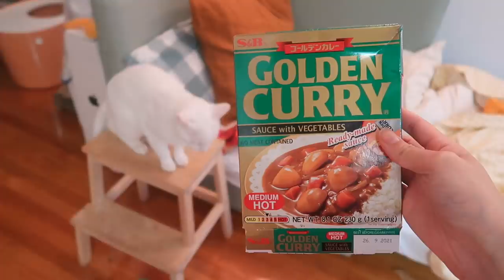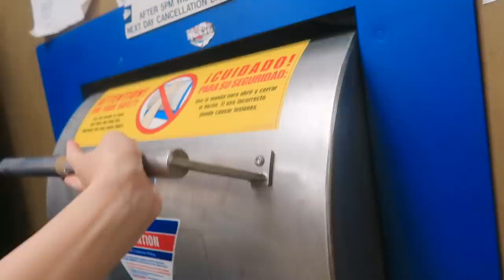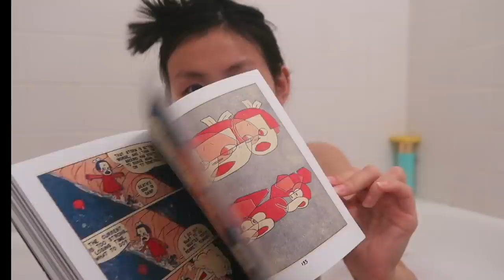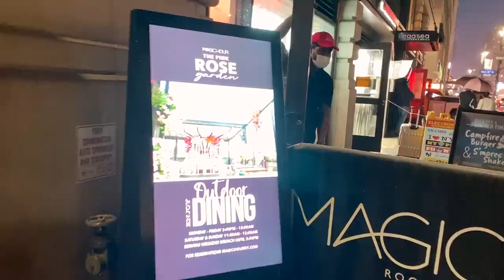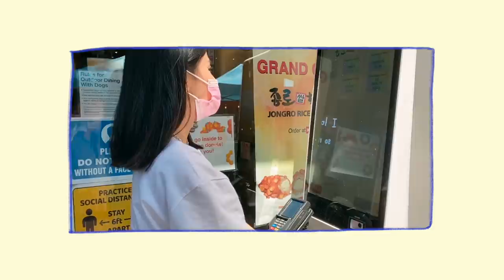🌟 Eventful Weeks in my Life: treating myself, errands, painting apartment pink + fun w friends 🤩✨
🌷happy weekend🌷
this vlog is a compilation of stuff from may through the first weekend of june. so grateful for these people in my life, who remind me how life feels most lived when i'm just passing time alongside them.
as i write u this, my sister is asleep on my guest bed (she tries to come see me twice a month). we will have a nice day together, it will get HOT to 90 degrees today again so i hope i don't get too dehydrated. tomorrow, she will head back home with my two fur babies. she's taking care for them for a few weeks as i have some travel plans. i expect the next few or several videos on this channel to be vlogs! which is fine, i love making them! but sometimes i wonder what other kinds of content i'd enjoy doing, and you'd like to see. please comment your suggestions if any :-)
thank u for stopping by, sending you our love! -Annabelle + fam

🐸 some STUFF
fountain pen
pink interior paint colors- Behr paint codes: Taffy Twist M160-2  + Iced Cherry S160-1 + Cherubic S150-1
karaoke mic